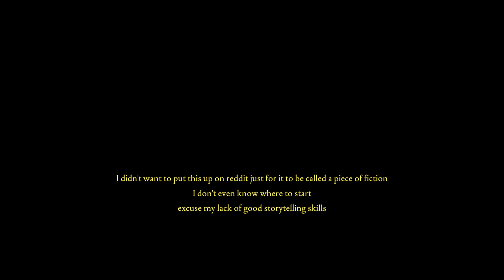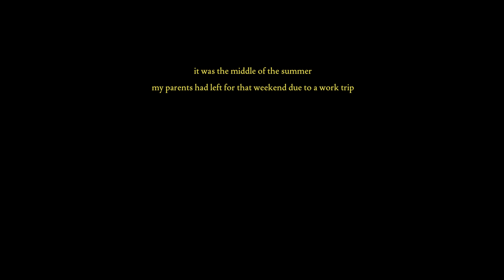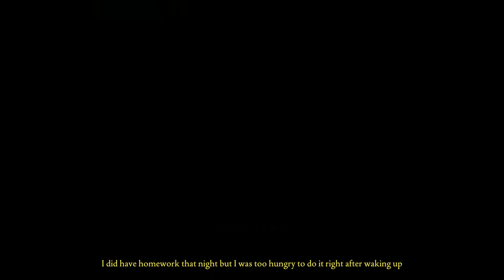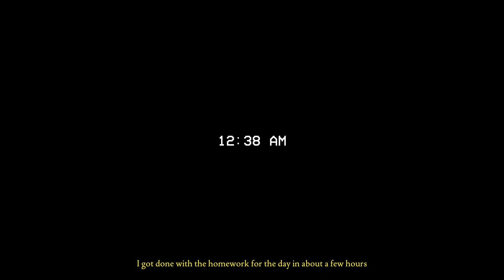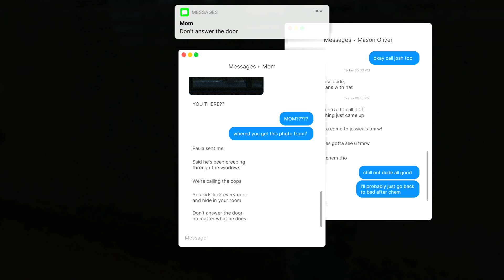Fears To Fathom----Opening The Door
hahaha, curiosity killed the cat.